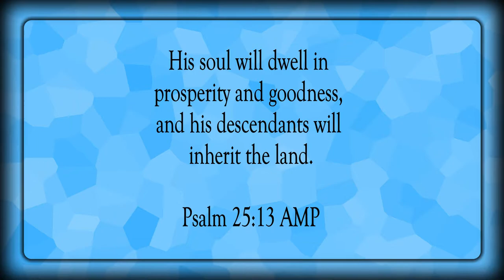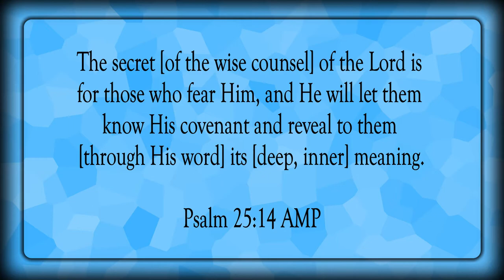The Wise Counsel of the Lord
Scripture of the Day! The wise counsel of the Lord!